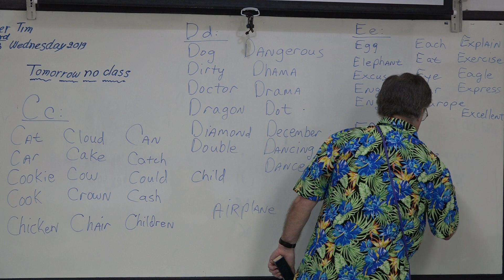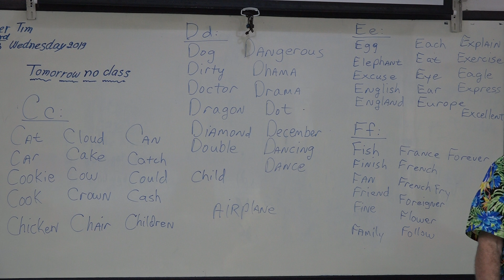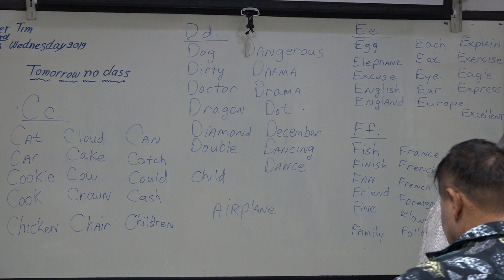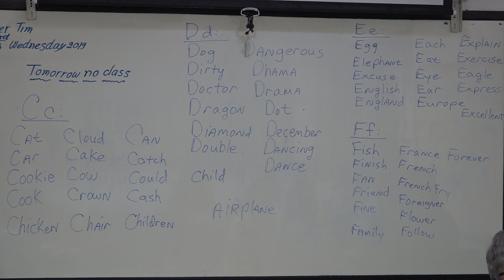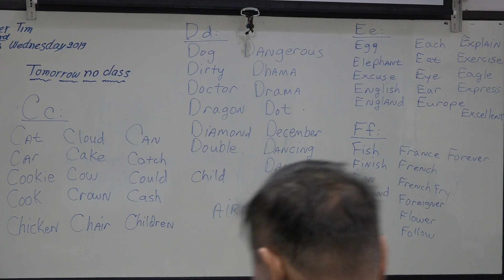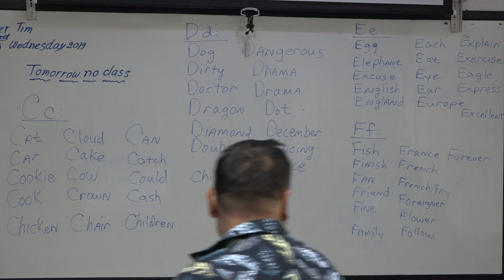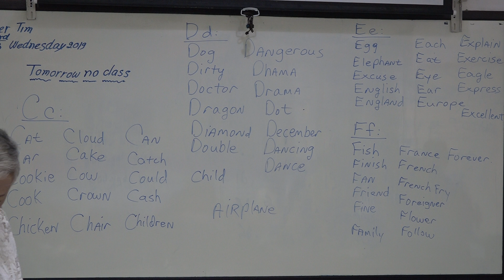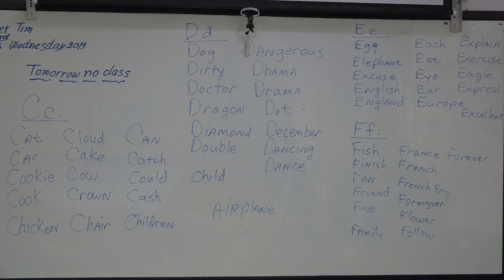Learn English เรียนภาษาอังกฤษ : suraphet 6362: Teacher Tim, USA. 3 April 2019